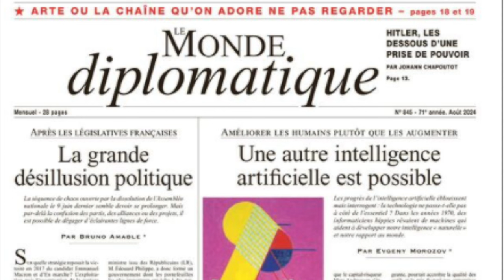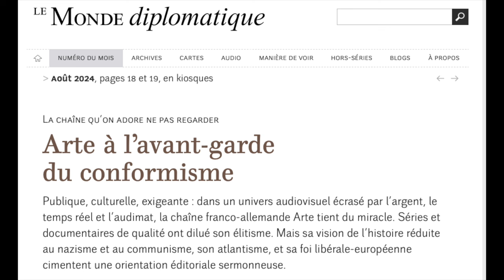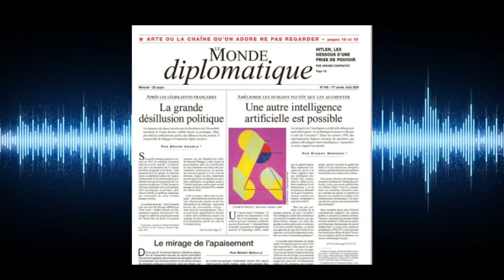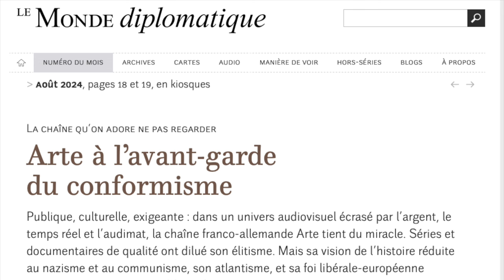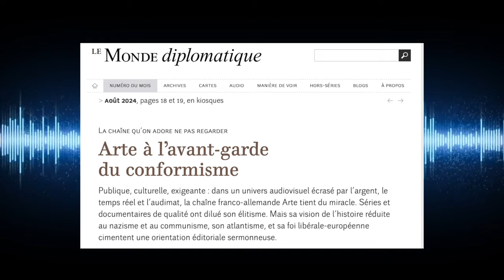Arte A l'avant garde de l'atlantisme et du conformisme